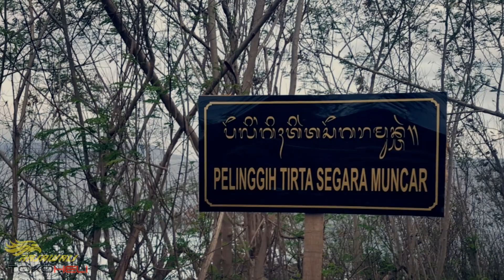BLACK ROCK | Drone Freestyle | Padang Bai ~ Bali ~ INDONESIA | Drone FPV Freestyle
Setelah trial kemarin versi horo. .
Sakarang tampil dengan nuansa Keren dah ah. 😁
Lokasi masi di tempat yang sama padang bai, Cuman agak keluar di ujung teluk .

Spek drone
Spack detail :
Frame Rajawali Bouraq freestyle

FC MATEK F722 SE with Betaflight 4.0.5

Motor Xnova 07-24

Esc Aikon Ak32 35A BLHeli_32

Prop ethix s4 Lemon lime

RX frsky xm+ frskyxm+

TX Taranis X9D plus + ORT antena groundplane 5dbi 2.4ghz

Cam caddx turbo micro s2

Vtx t-motor ft200 500mw5.8Ghz 48CH
default antena vtx

FS Teleporter V5 mod diversity 58pro + achiles v1.9

Antena ORT pagoda 2 & shield ort ort5,8ghz

record : GOPRO season 5
stabilizer OFF

Edit : Kinemaster Pro